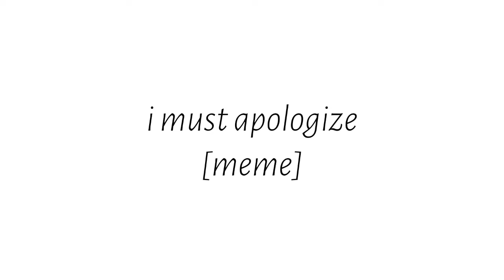[OC] i must apologize meme|| flipaclip || animation || Loop?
elo I'm back my hand still kind hurt but it is almost fine,,sorry for being so long never upload video-
original:Cupidpilled
[oc]
-Nomai
-do NOT copy,trace,repost,and steal my work
-If you want to inspire please give permission or give cr/tag